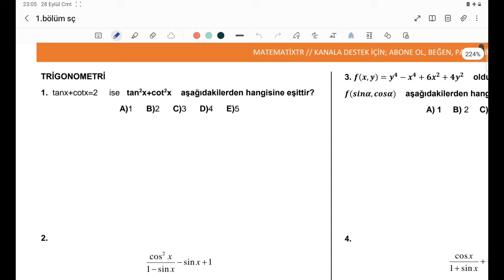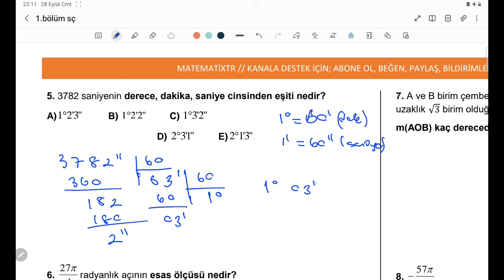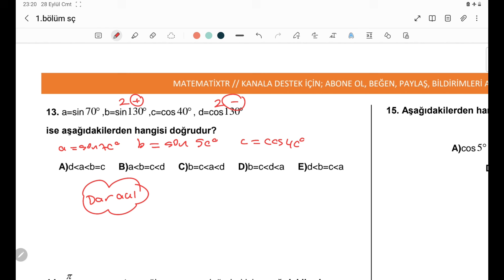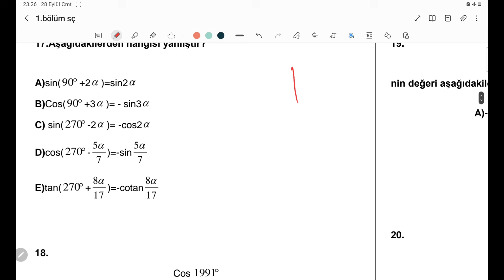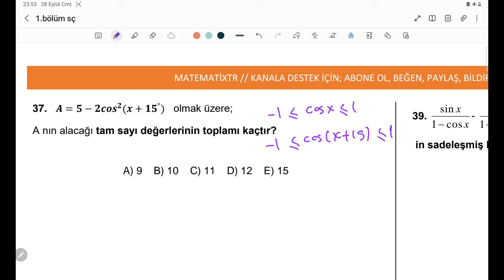TRİGONOMETRİ -35 (Soru Çözümü )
Trigonometri soru çözümü
Sözel sorular